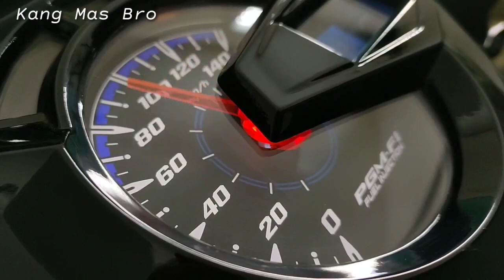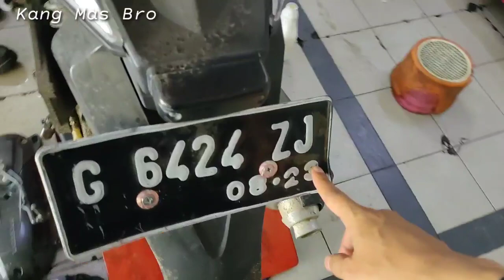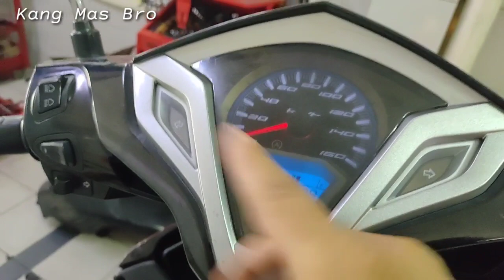Vario 125 dan Vario 150 Model Dari Tahun 2013 Sampai Sekarang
Vario 125 dan Vario 150 Model Dari Tahun 2013 Sampai Sekarang beda tapi tetap vario dimana vario 125 terbaru 2020 dan vario 150 terbaru 2020 ini sudah full digital mulai tahun 2018 ya kalau tidak salah